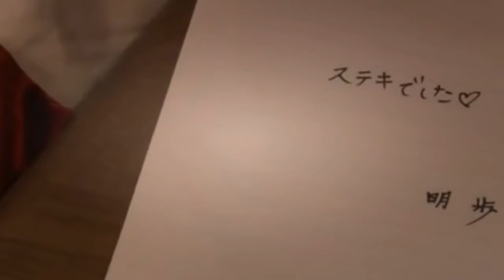衝撃 - おもしろ - アキホヨシザワ - 企業イベント